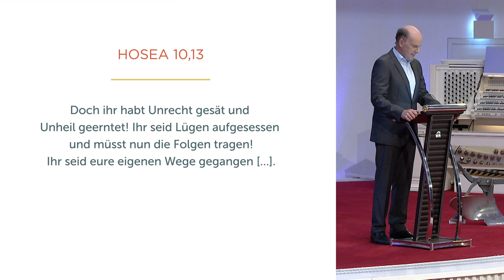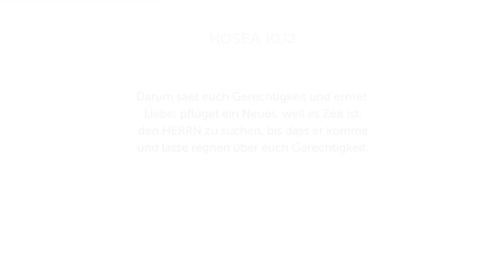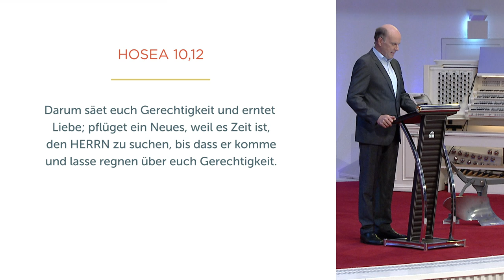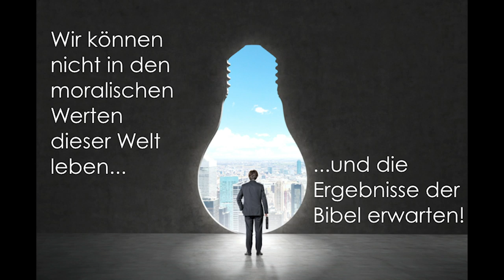Ist dein Leben festgefahren? - Daniel Müller - Missionswerk Karlsruhe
Daniel Müller fordert uns heraus, alte Strukturen zu durchbrechen und das „Unkraut“ unseres Lebens herauszureißen. Nur so kann Gott seine gute Saat in uns legen und etwas Neues beginnen.